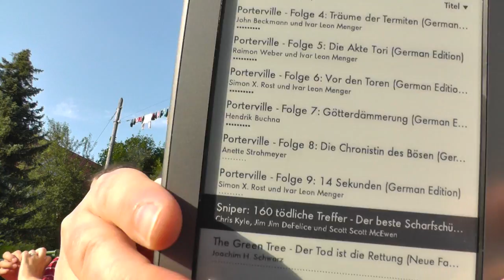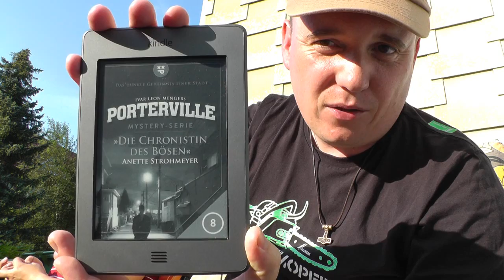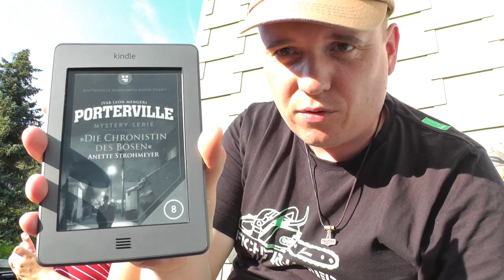Grillen, Bücher und ein Sommer-Mini-Giveaway